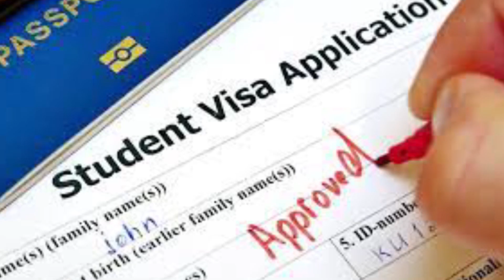વડોદરા-માંજલપુરના ખિસકોલી સર્કલ પાસે હનુમાન જયંતિની ઉજવણી કરાઈ.